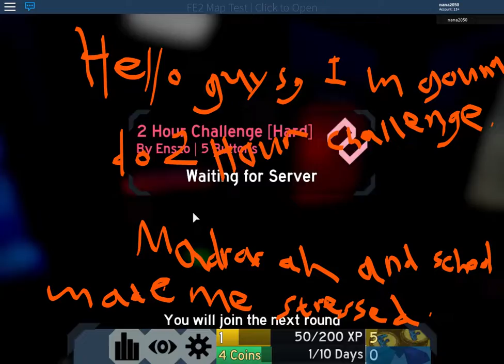FE2 2 Hour Challenge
sounds good,
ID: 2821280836